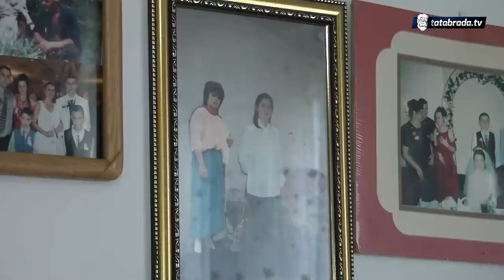"Dobre su mi snahe sve, ali ona je uz mene non stop"